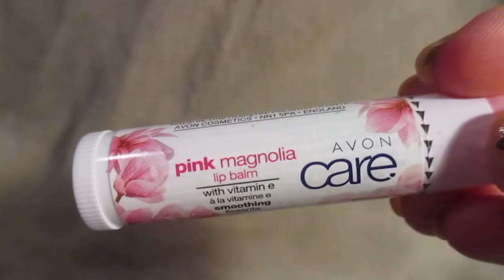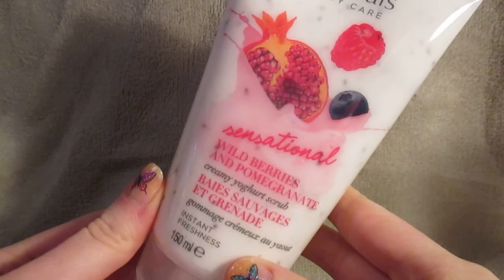Avonin tilaus kampanjasta 3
Pieni tilaus Avonin 3. kampanjasta.

Yli 35 € verkkokauppaostoksiin heleyttävä vartalosuihke kaupan päälle koodilla HALUAN. Lisätietoja täältä;

Luomivärinpohjustajat 2 kpl 9€ (norm. 9,50 kpl).
Avon Care huulivoide 1,25 €.
Avon Care Royal Jelly -vartalovoide 4,75 €.
Avon Care Essential Moisture -vartalovoide 4,75 €.
Sweet Scents Yummy Strawberry  EdC (30ml) 12,95 €.
Senses suihkugeeli 2,75 €.
AT Supreme hoitosuihke  3,95 €.
Yoghurt -setti 5,95 €.